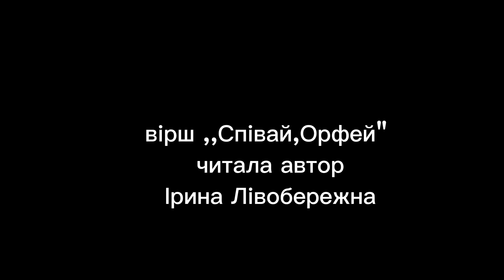Співай,Орфей_Iruna_Livoberegna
Вірш присвячений творчості Ігоря Якубовського читає автор Ірина Лівобережна